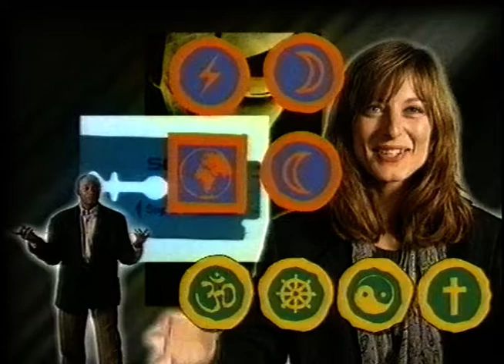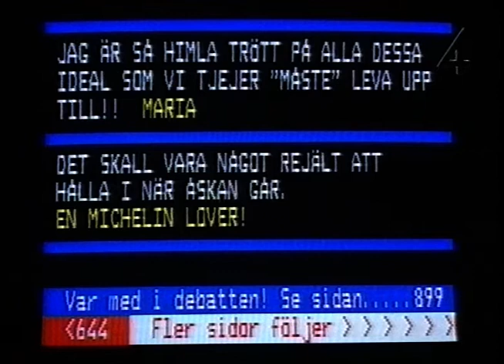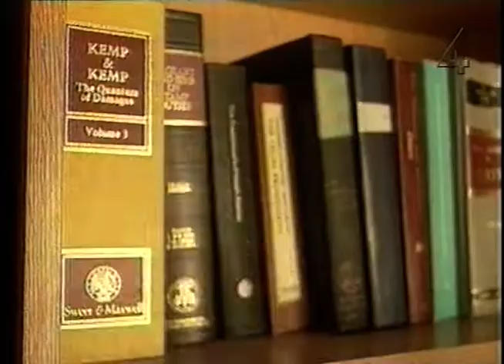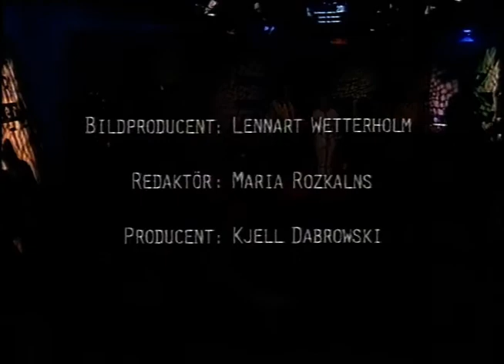Svart Eller Vitt - Kurviga Kvinnor, Frisörproblem (TV4 1995)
Svart eller Vitt från TV4 1995.
Programledare:  Lydia Capolicchio och Thabo Motsieloa.

Medverkar gör: Hannah Widell (Veckorrevyn), Cecilia Haupt (Mullig modell),